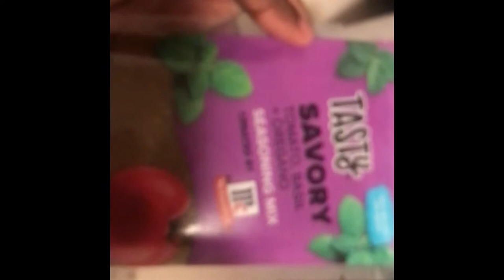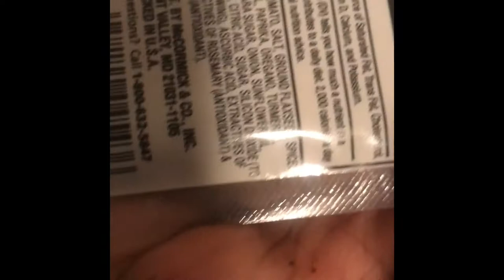VLOGMAS DAY 20 | CLOGGED TOILET | LAUNDROMAT RANT | RIBS AND POTATOES FOR DINNER